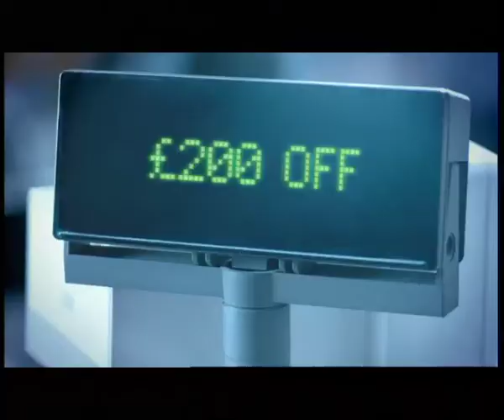Pringles "Get Ready"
Directed by: Marek Losey
Client: Pringles, P&G
Agency: Grey London
Creative Directors: Howard Fretten & Mike Sands
Production Company: Production International
Producer: Ross Saunders